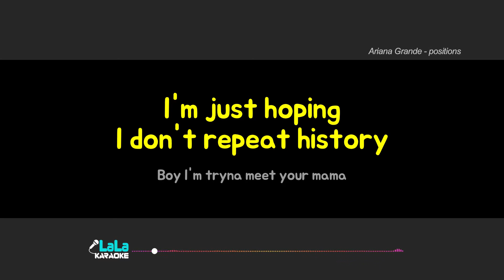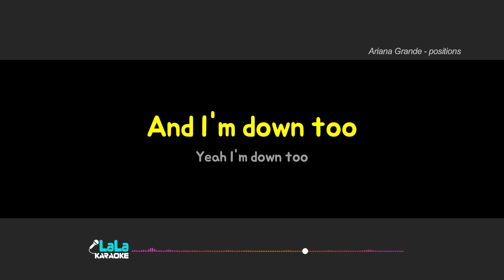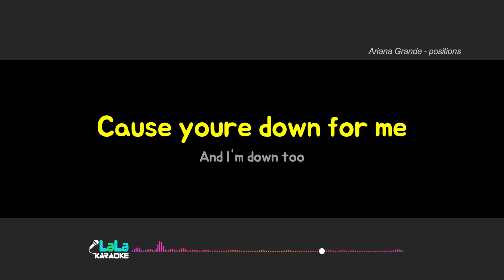Ariana Grande - positions (male key) KARAOKE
Ariana Grande - positions 노래방 karaoke

Ariana Grande - positions 노래방